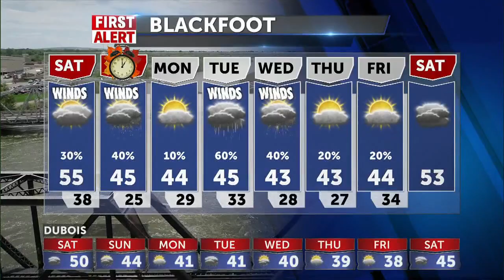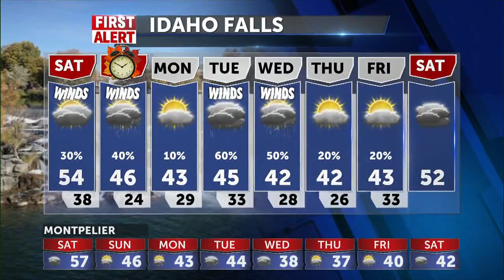Showers moving in Saturday evening and next week